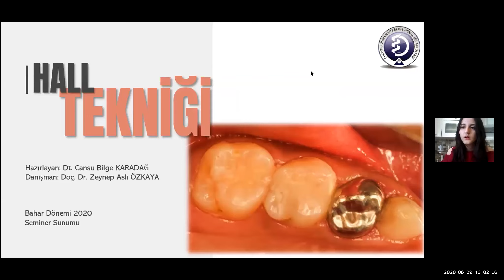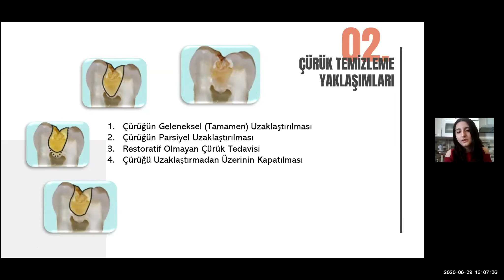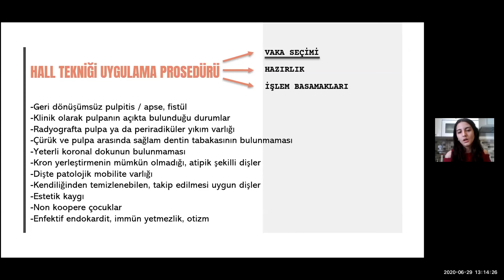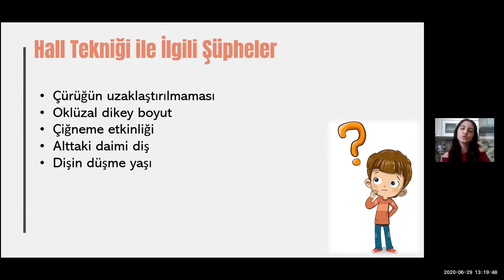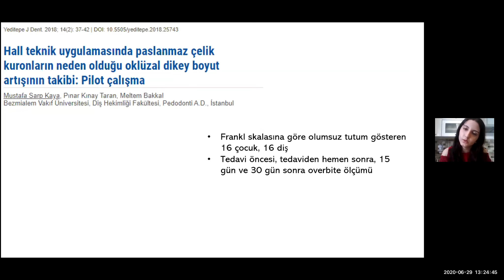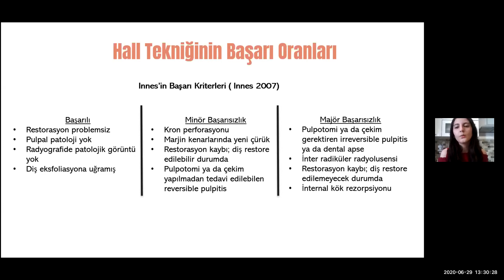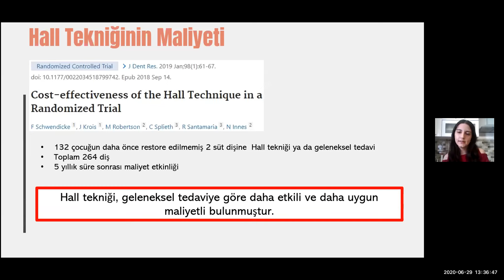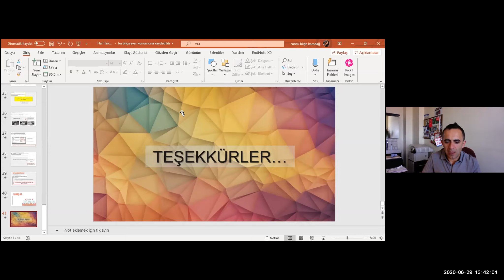Literatür Saati (29/06/2020)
ERÜ Pedodonti literatür saati toplantısıdır. Dt. Cansu Bilge Karadağ'ın seminer sunumu.